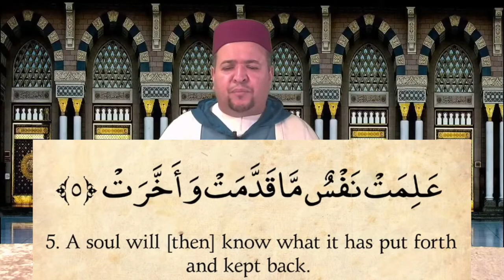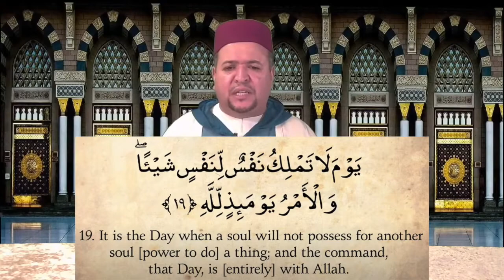Quran: 82. Surah Al-Infitar (The Cleaving): Arabic and English | Recited by Qari Amar Bellaha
Qari Amar Bellaha recites Surat 'Al-Infitar.

About this Qur'anic chapter:
The Cleaving in Sunder (Arabic: الانفطار, al-infiṭār, aka “The Cleaving”, “Bursting Apart”) is the 82nd sura of the Qur'an with 19 ayat. The chapter is named ‘Al-Infitar’ because of the occurrence of the word ‘unfatarat’, in the first verse of this chapter. Infitar means ‘split asunder’. This word, ‘Unfatarat’ is used in this chapter in order to describe the splitting the sky on the day of Judgment. This chapter (Al-Infitar), along with Chapter At-Takwir and Al-Inshiqaq provide exhaustive description about ‘Day of Judgment’.

This virtual recitation was delivered on May 22, 2020 in the absence of Taraweeh prayers in virtual Ramadan 2020 at the Muslim Community Center - East Bay (MCC East Bay) in Pleasanton, California. Thank you MCC youth Hiba Adeeb for adding the English subtitles.